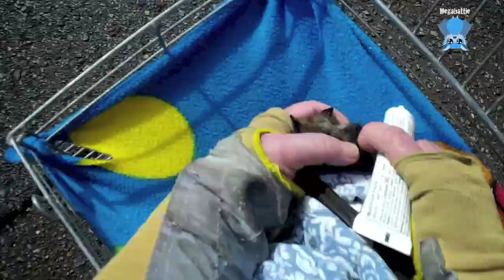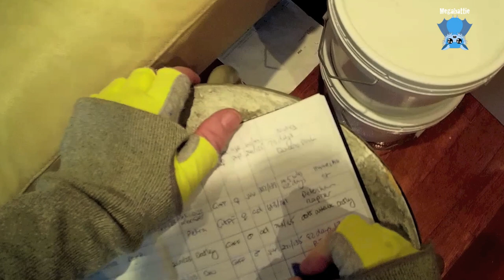Rescuing a juvenile flying-fox who has been on barbed wire: this is Jet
Whilst most barbed wire rescues are difficult and have poor outcomes, this rescue has a happy outcome with no horrible injuries.

Jet is a 13 week juvenile male Grey-Headed Flying-Fox who was unlucky enough to hit barbed wire at the Jet Fuel depot when flying around near the airport.
The rescue call said that the MOPs had cut him off the barbed wire;  when I heard that I shuddered, expecting to find a mangled bat with half its wing missing.
I was happily surprised that there was only minor damage to the trailing edge of the wing - what I call a mini shark bite.  Despite the fact that they cut some membrane to get him off, it would have been membrane which would have died from the entanglement constriction anyway.  One of the fingers was broken at the tip and a few cms of bone was dead, which will increase the membrane loss to a shallow "shark bite", but I think he'll be just fine and be quite releasable when it all heals and is tidied up.

I dropped him off to a carer the same day, and have no more footage of him.  The carer has him in with the hand raised juveniles who are too stressed to go to creche at the moment, hoping he is going to be a role model for how proper wild raised batties should behave.

Yay, a survivor.